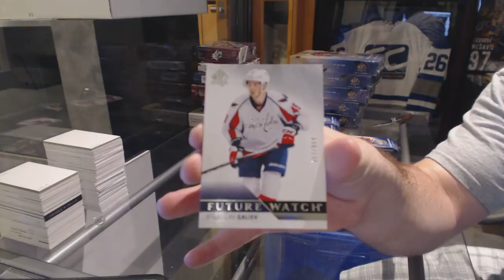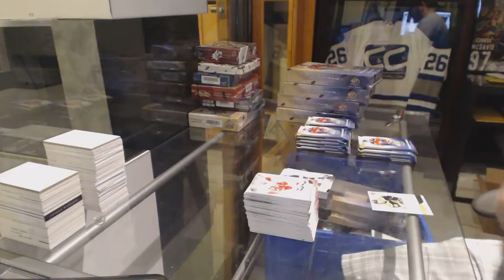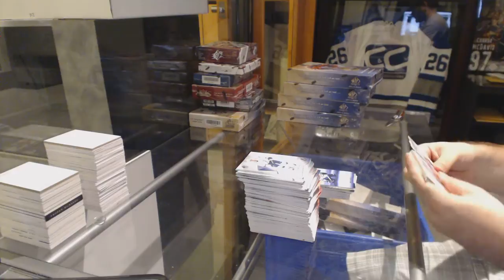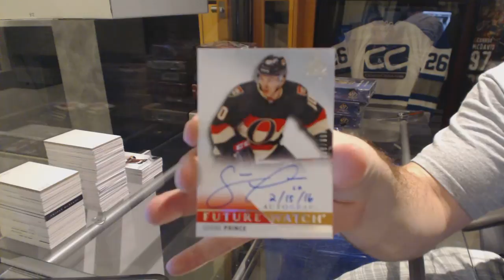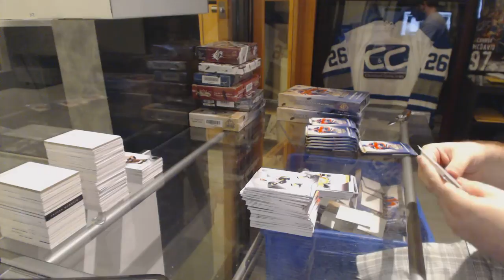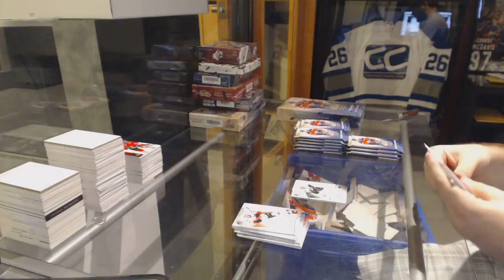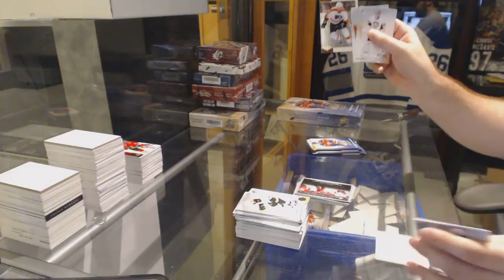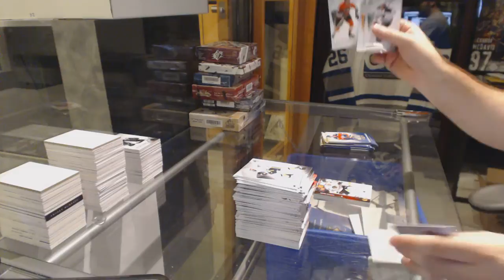15-16 Upper Deck SP Authentic 6 Hockey Box Half Case Break - C&C GB#6255